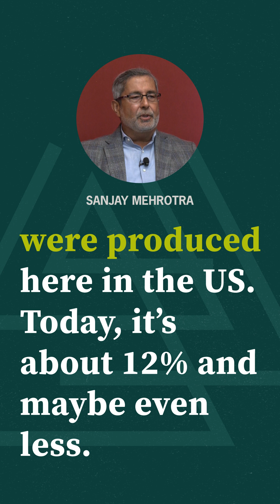Innovation Policy: Who Will Lead the Future of Innovation?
The future of global innovation will be shaped by three major factors: semiconductors, AI, and immigration. Experts at the inaugural Business, Government, and Society Forum discussed how the U.S. can stay competitive in these crucial areas.